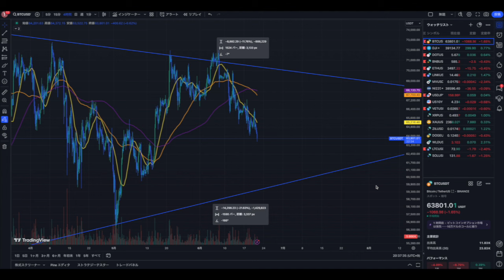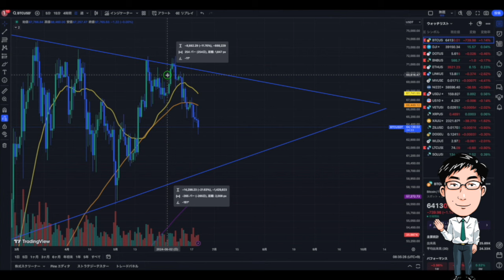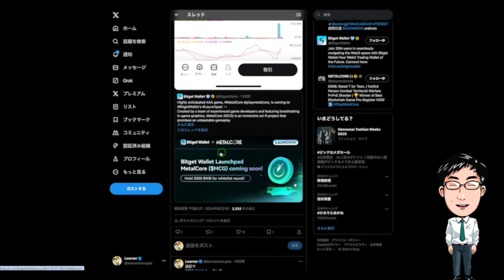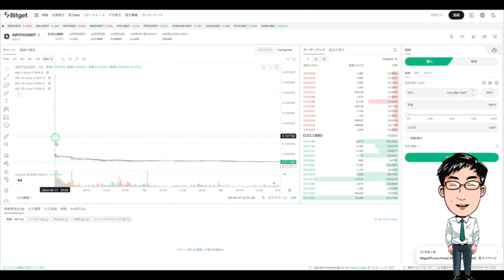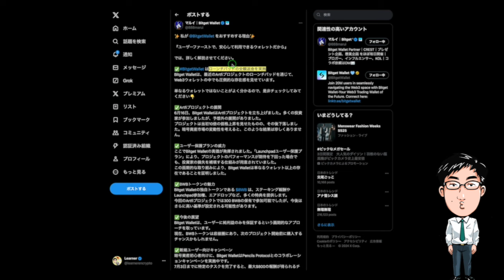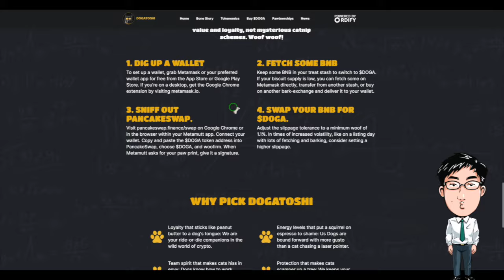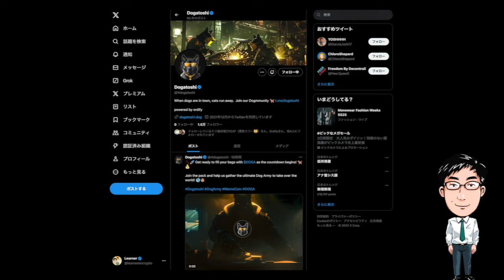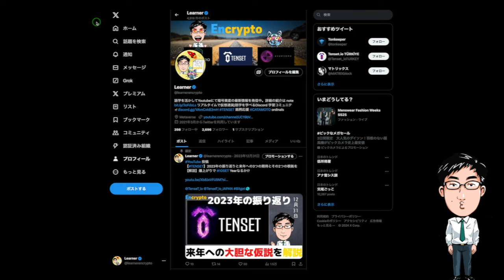【急騰】Bitget Wallet $BWB 1日で50%上昇とその理由／ 【DOGATOSHI】CATAMOTOライバル? 6/24複数IDO情報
✅紹介コード：nw6f
✅世界第3位のデリバティブ取引所
✅現物約700、先物200以上のペア
✅豊富なサービス（ステーキング、ローンチパッド）
🔥先物トレード大会 KCGI2024 開催中🎆

✅登録&入金で最大 $30,030 G
✅紹介コード：21821
暗号資産と英語(Cypto×English)をリアルタイムで学ぶ
⭐️Encrypto学習コミュニティDiscord参加（※無料）
‹関連情報›
BWB将来価格予測動画

目次
現在の相場感 1:01
BWB上場とその理由 2:10
DOGATOSHI 6:52

お仕事、プライベートクラス（英語）の依頼は Email or TwitterDMへ

判断して投資を行ってください。DYOR！